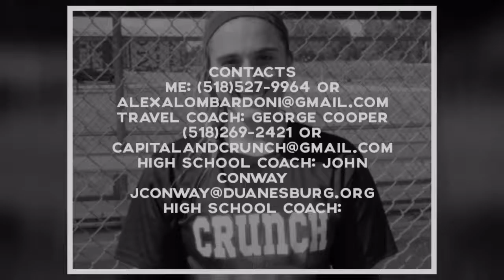Alexa Lombardoni 2017(2b)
Fast pitch skills video.